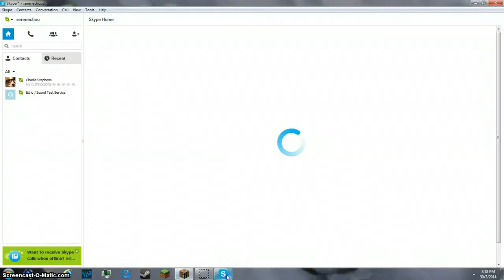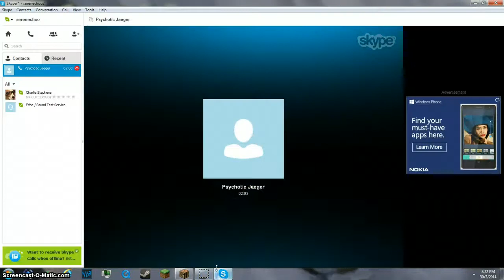Games at Mineplex